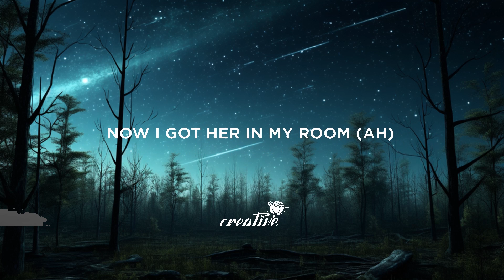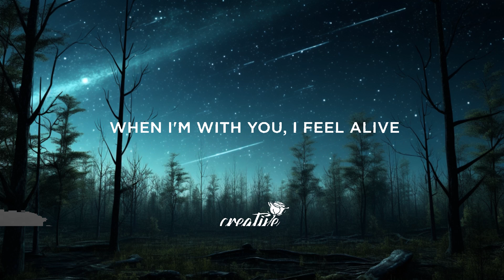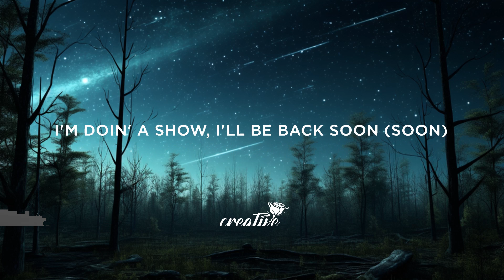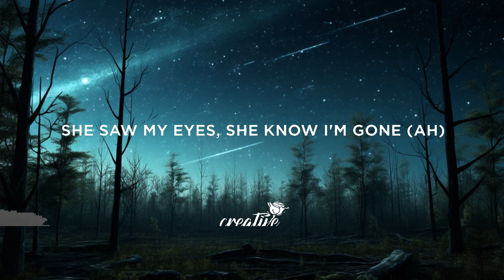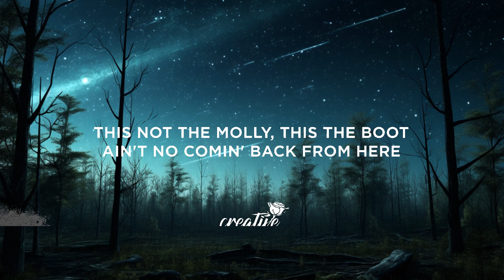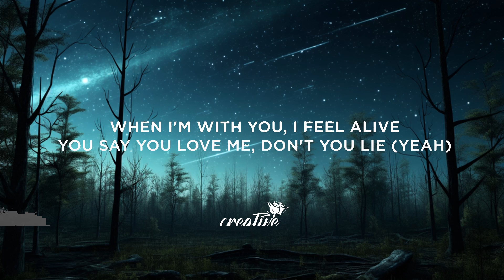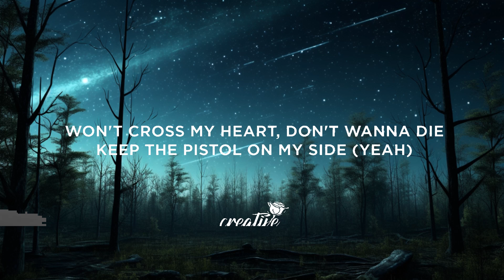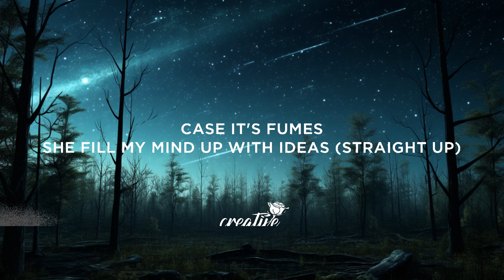Travis Scott - HIGHEST IN THE ROOM (Lyrics) | 25mins Chilling music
Lyrics:

[Chorus]
I got room in my fumes (Yeah)

[Verse 1]
She saw my eyes, she know I'm gone (Ah)
I’m doin' a show, I'll be back soon (Soon)
Now I got her in my room (Ah)
Hope we make it outta here (Ah)
You say you yêu me, don't you lie (Yeah)

[Verse 2]
We ain't stressin' 'bout the loot (Yeah)
My block made of quesería
Turn it up 'til they can't hear (We can't)
Yeah, dawg, dawg, 'round my real (Gang)
Raw, raw, I been pourin' to the real (Drank)